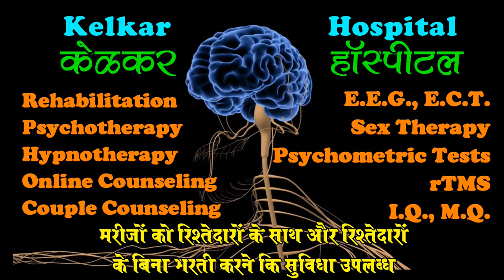What to do if Your Child has Homosexual Interest ? By Dr.Deepak Kelkar (MD) Psychiatrist Sexologist